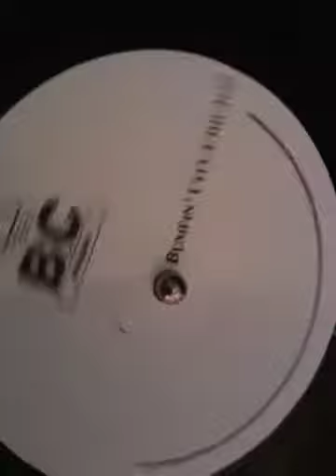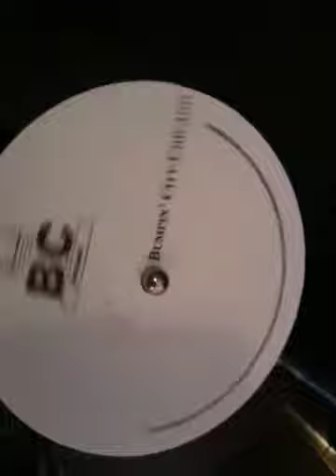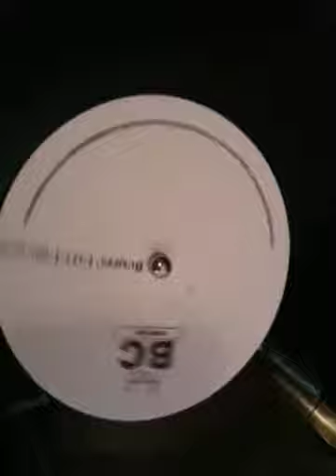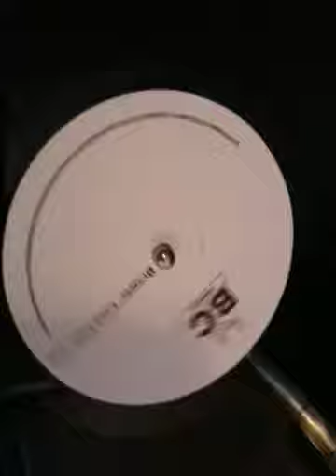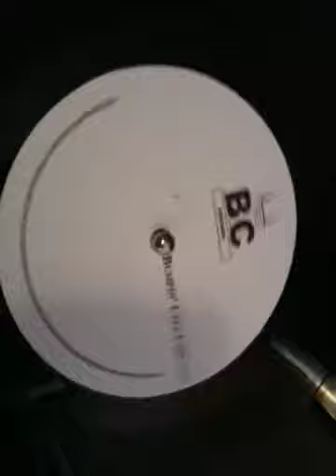Greg Cash- We Can Make It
The original unreleased vocal dub edit promo
on Bumpin City Records (BCR-072a)
Funky soulful disco style garage house track!